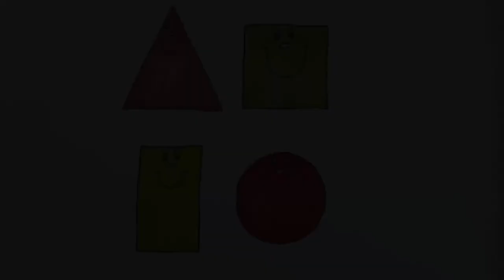Shapes & Colors Collection | Learn colors for kid